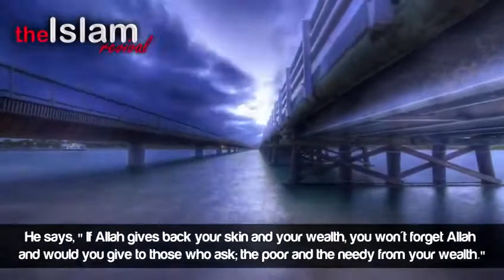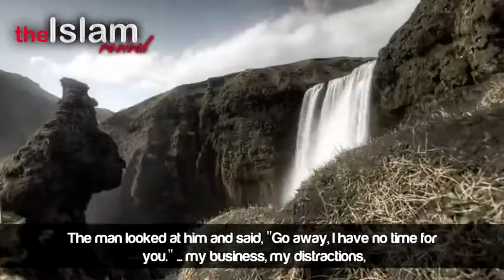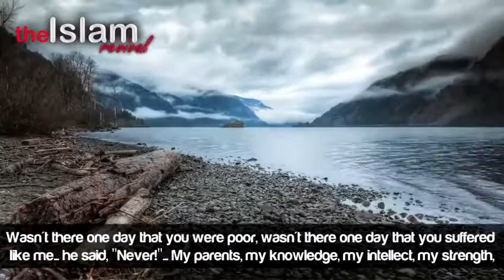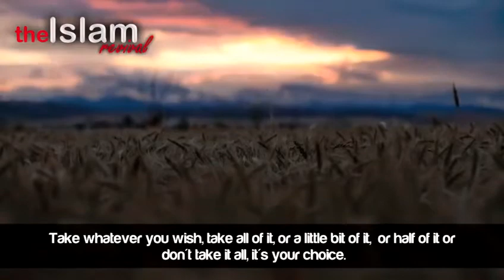The Three Men And The Angel┇Powerful Story